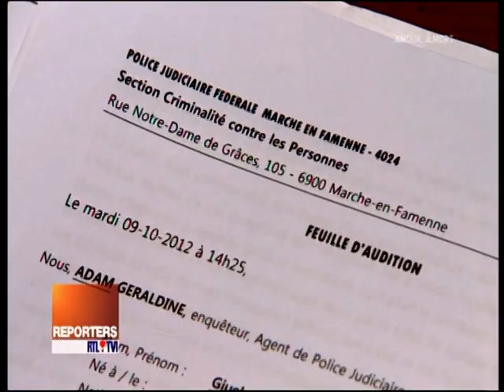Reporter_asbl Succes_Betty Batoul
L'émission Reporter de Rtl Tvi a suivi l'asbl Succès de Betty Batoul durant plusieurs mois. Soutien aux victimes, prévention dans les écoles et témoignage de 3 femmes, victimes ou ex victimes de violence qui se reconstruisent doucement.